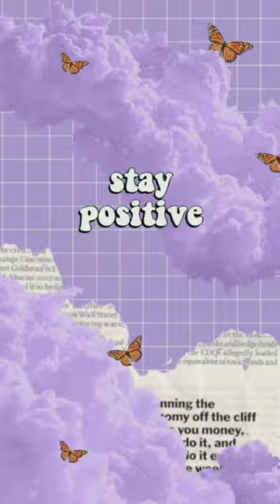Purple is love 💜💜